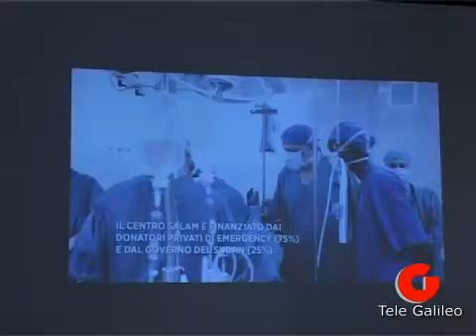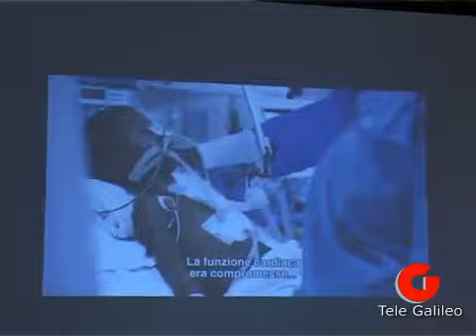Terni, Emergency: l'esperienza di una volontaria ternana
Natascia Barcherini Proietti ci racconta,in breve, la sua esperienza come volontaria con Emergency.
Natascia è stata ospite in Bct in occasione della presentazione di un documentario per la regia di Kief Davidson dal titolo "Open heart", il video narra la storia di otto bambini ruandesi che lasciano le loro famiglie per andare in Sudan e sottoporsi ad un delicato intervento al cuore al Centro Salam di cardiochirurgia di Emergency a Khartoum. Il Centro è l'unica struttura che offre cure cardiochirurgiche di elevata qualità e gratuite  in tutto il continente